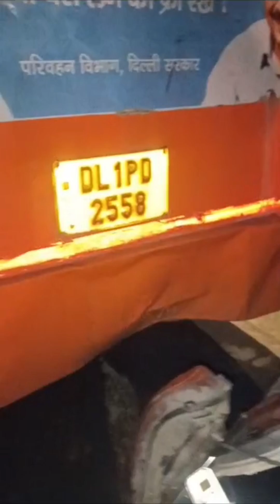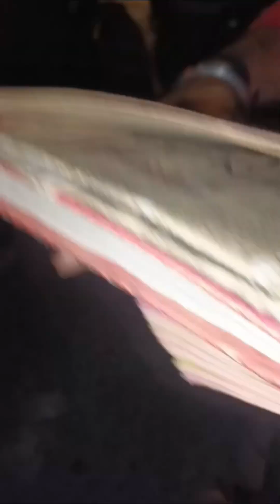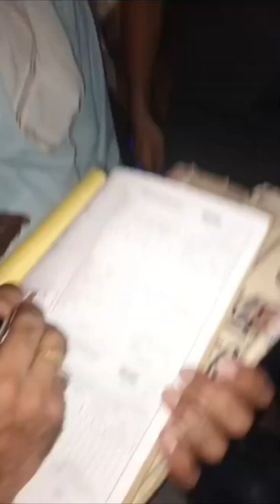😭😭😭DTC cluster bus latest video